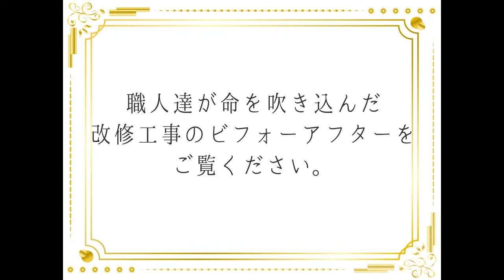香川県東かがわ市Y様邸外壁塗装、屋根塗装・塗り替え工事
外壁塗装・塗り替えは当社ユウ建装にまでご相談下さい。